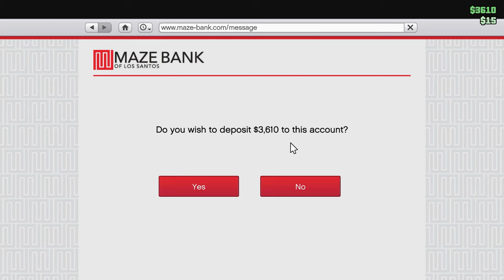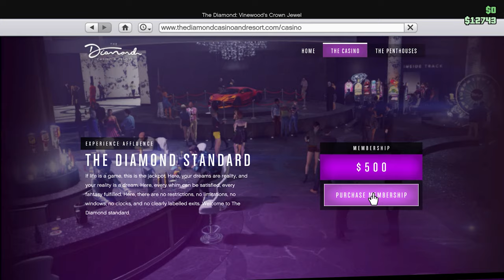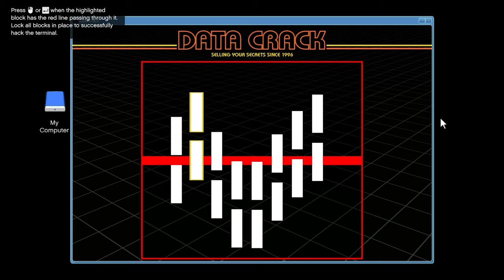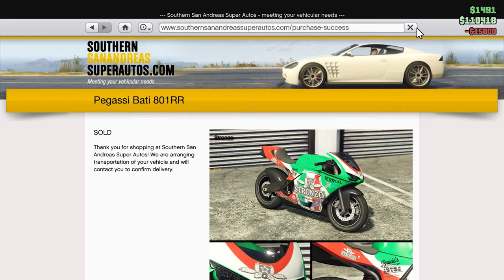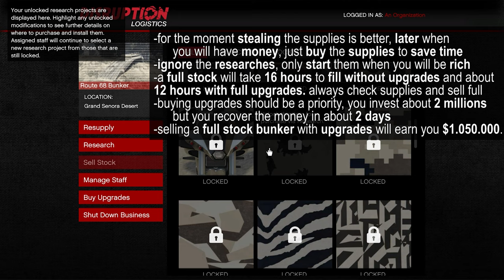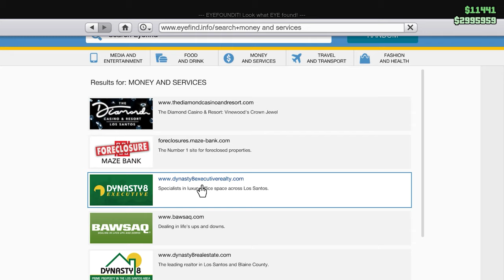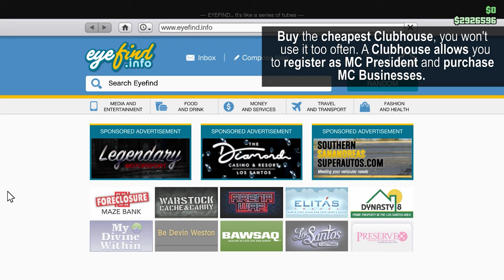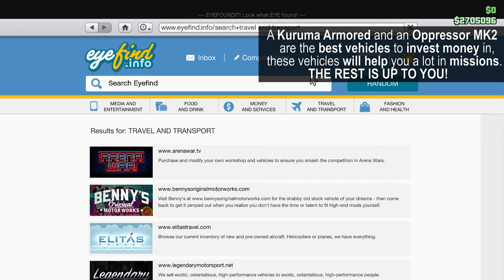From ZERO to MILLIONS | The Ultimate SOLO GUIDE for NEW and BROKE Players in GTA Online | Full Guide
This video is a full guide / tutorial that shows how you can make a lot of money fast in GTA Online starting from broke and getting rich.

After you complete all the steps shown in the guide, you should be able to grind more than 5,000,000$ money per day.

The guide shows step by step how to start the game as a new player, which missions to play , when and which businesses / vehicles / weapons etc to purchase.

How to Create Solo Public Session on Windows PC (for other platforms search on YouTube).